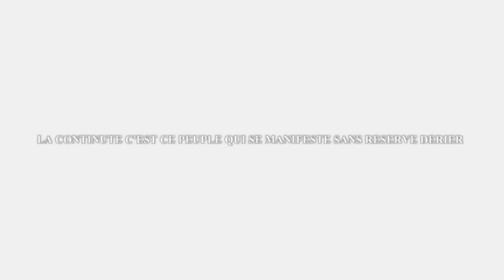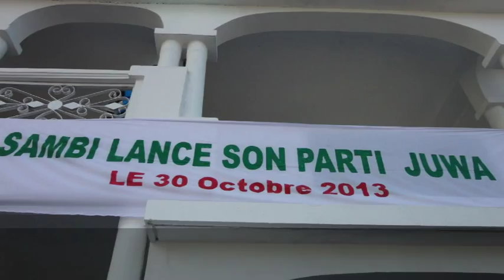RENOUVEAU DE L'ESPOIR DES COMORES DE 2014 A 2016 AVEC LE PARTI JUWA.